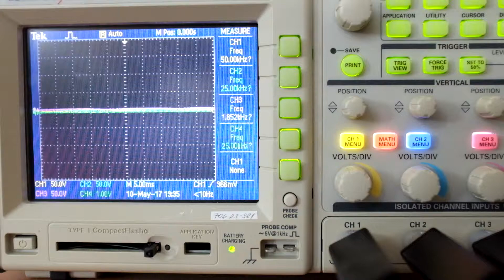transformer noise detail